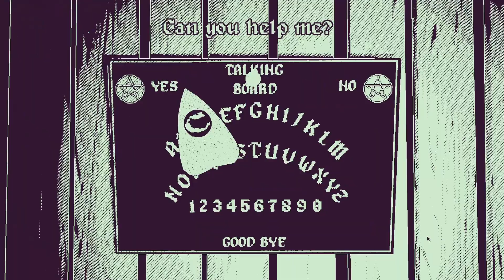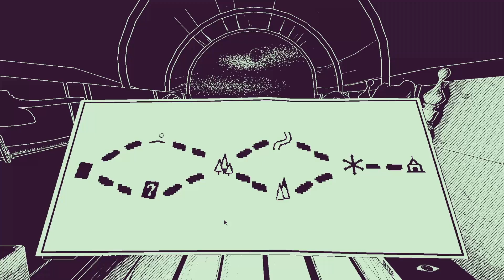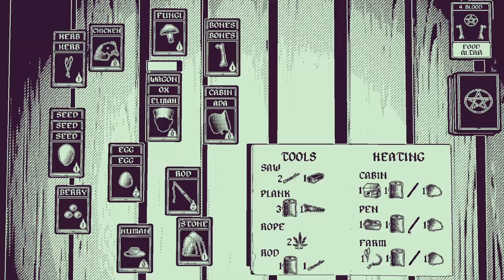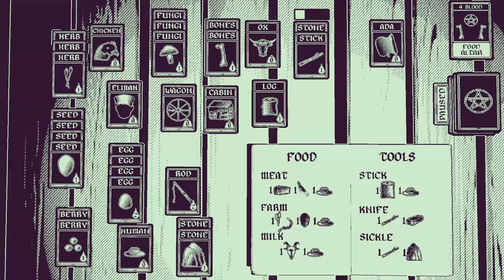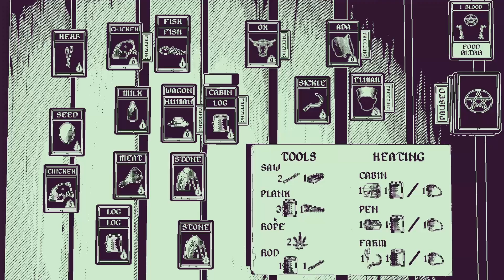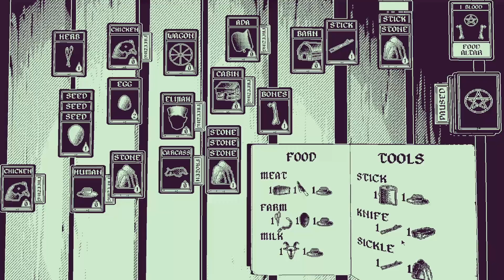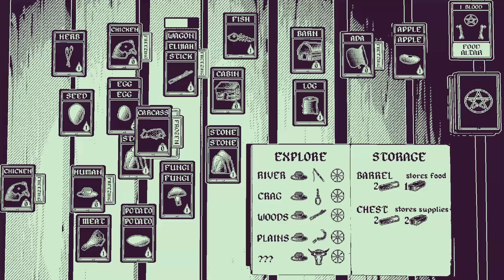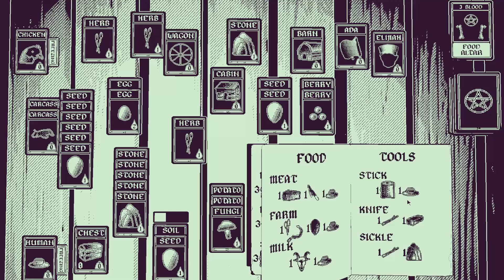SURVIVE THE OREGON TRAIL IN NEW DECKBUILDER! Wagon Demo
Brave the wilderness and the occult in this upcoming survival horror deckbuilder roguelike/roguelite which combines elements of Inscryption, Stacklands and Oregon Trail. I'll have to manage my resources carefully as well as my time, assigning my fellow travelers to task that will hopefully ensure our safe passage to Oregon City. But will I have to sell my soul to do it?

Let's play the demo for Wagon!

00:00 - Intro
01:40 - Tutorial
05:06 - Day One
11:24 - Day Two
19:58 - Day Three
24:53 - Day Four
28:58 - Day Five
33:40 - Day Six
39:12 - Day Seven
43:02 - Outro